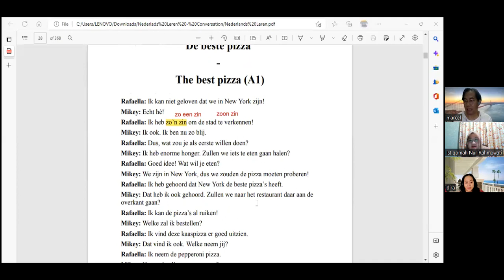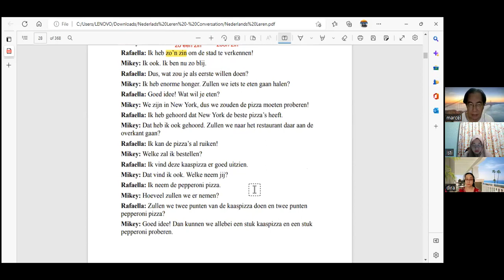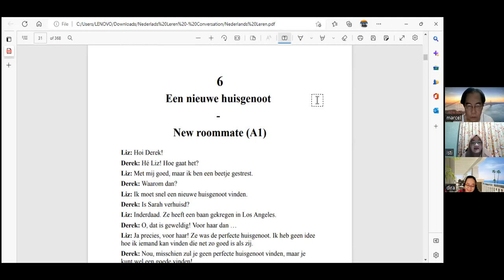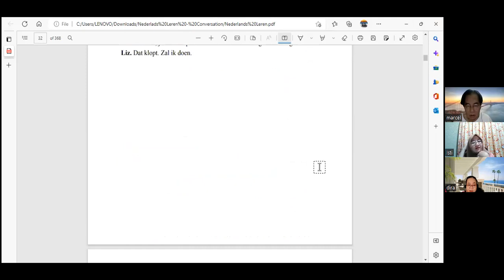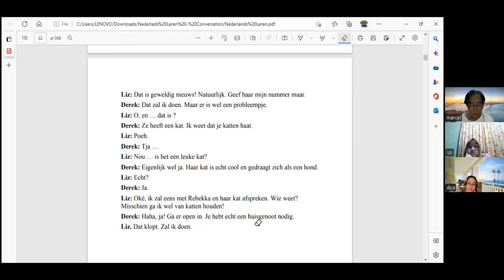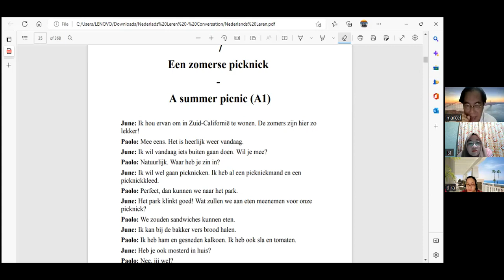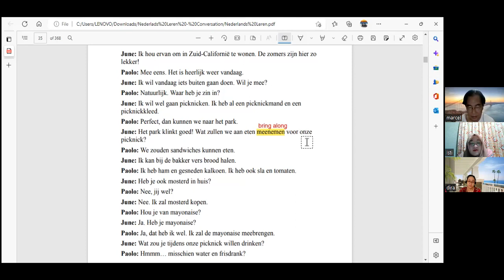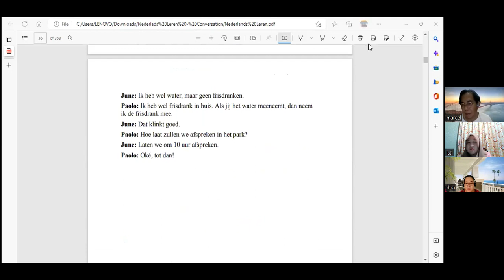63. Nederlands leren: de drieënzestig ontmoeting